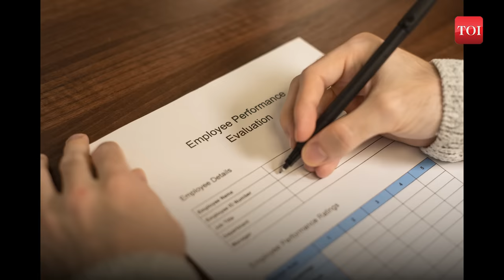Keystroke Tracking Software Leads to Australian Woman's Firing as Company Monitors WFH Performance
An Australian woman was fired after bosses used keystroke tracking software to monitor her performance. Suzie Cheikho was working from home, and the tracking software found she wasn’t typing enough. Suzie Cheikho was working as consultant in Insurance Australia Group. Suzie Cheikho’s job role was to create insurance documents and meet regulatory timelines. She had missed deadlines of creating documents due to which the company had to pay fines. A keystroke tracking software was put to use between October and December 2022 to monitor her work. She was tracked for 49 days of which she logged in late on 47 days and did not put enough hours for 44 days. On four days, she performed 0 hours of work.